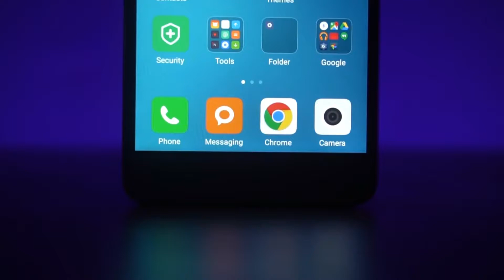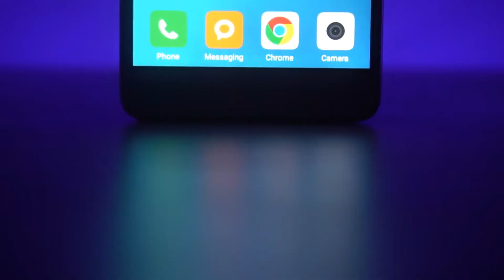Top Smartphones Under 10K - Early 2017 Edition!!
MORE COOL VIDEOS COMING YOUR WAY

        - xavierhansel

         - xavierhansel